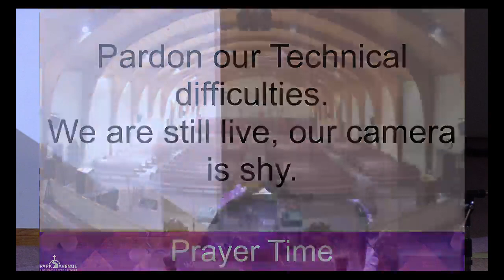Evening Bible Study 4 3 24